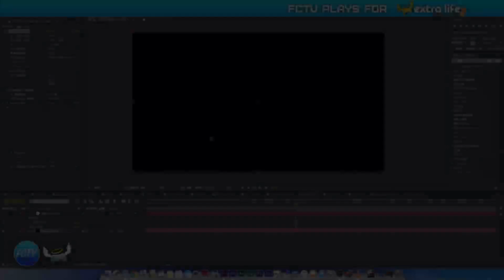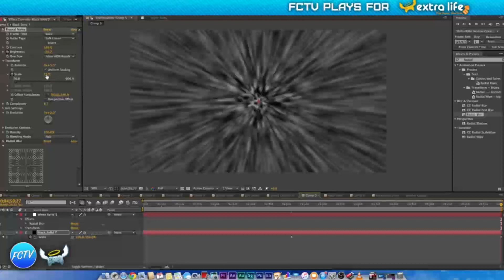After Effects Hyperspace Tutorial.